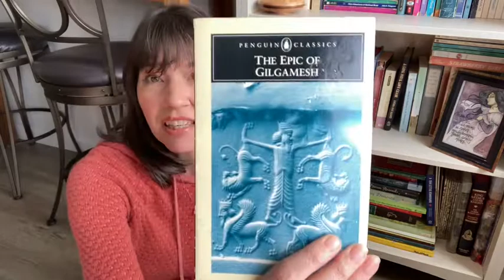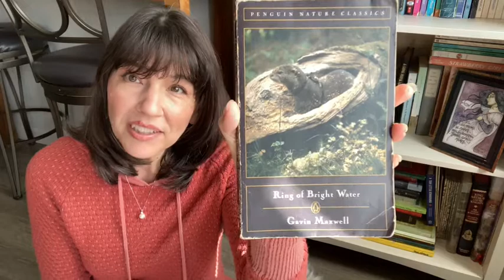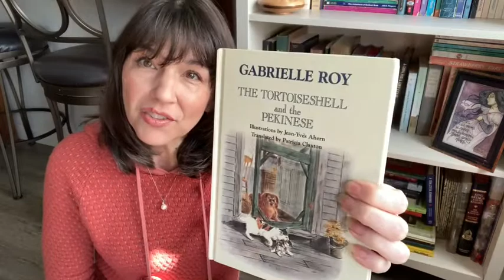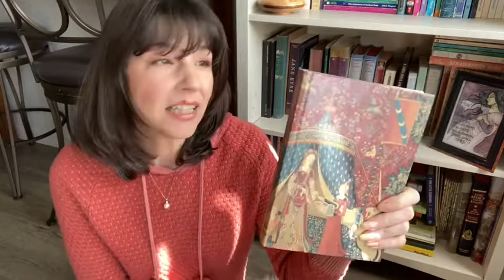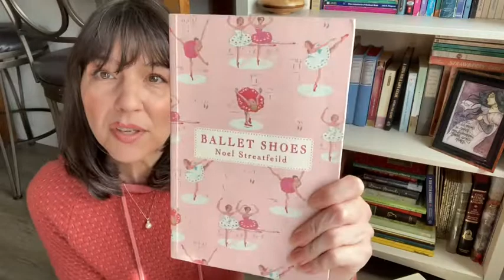September 2022 in Which She Participates in ALL the Events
September's Pile O'Possibilities is mighty high.

*Events Mentioned:*
Series September: @BooksAndJams  & @SarahsNightstand
Shorty September:  @TooManyHeathers
Shaketember: @RaineyDayReads
Fall into Reading: @RaineyDayReads
You've Got Mail Readathon: @ChantelReadsAllDay
TudorTember: @Hungry Bookworm

*Books:*
Spiritual Places by Sarah Graves (shorty & Fall)
A Prayer for the Crown Shy (book 2 in Monk & Robot) by Becky Chambers (shorty & series)
Where Nests the Water Hen by Gabrielle Roy (Shorty & Fall & YGM)
The Tortoiseshell and the Pekinese by Gabrielle Roy (shorty & Fall)
Epic of Gilgamesh (Shorty)
Village School by Miss Read (shorty)
The Staircase by Ann Rinaldi (shorty & fall)
Cold Comfort Farm by Stella Gibbons (shorty and Fall)
Ring of Brightwater by Gavin Maxwell (shorty)
My Village by Mary Russell Mitford (shorty & Fall)
Twelfth Night, & The Tempest by Shakespeare (Shaketember)
Ballet Shoes by Noel Streatfeild (Shorty & Fall)
The Angel's Game by Carlos Ruiz Zafon (series, shorty & fall & YGM)
The Lady & the Unicorn by Tracy Chevalier (shorty and Tudor)
The Good Earth by Pearl S Buck (Fall)
Children of Time by Adrian Tchaikovsky (fall & series)
Poison Song by Jen Williams (fall and Series)
An alchemy of Masques and Mirrors by Curtis Craddock (fall & Series)
WildBound by Elayne Audrey Becker (series)
The Dragon's Path by Daniel Abraham (series)
Daughter of the Moon Goddess by Sue Lynn Tan (series)
The Story of the Seagull and the Cat Who Taught Her to Fly by Luis Sepulvida (shorty)
Heartwood Hotel (bus 1&2) by Kallie George (shorty & series)
Lost Spells by Robert Macfarlane (shorty)
Magic for Marigold by LM Montgomery (shorty)
Early Candlelight by Maud Hart Lovelace (shorty and YGM)
The Curious Adventures of Jimmy McGee by Eleanor Estes (shorty)
The Bookshop by Penelope Fitzgerald (shorty & YGM)
Train Dreams by Denis Johnson (shorty)
Tudor Secrets (Elizabeth 1, Spymaster series bus 1,2,&3) (fall, series, Tudor)
Dreamwork by Jonathan Locke Hart (shorty)
The Best is Yet to Be edited by Susan Polis (shorty)
Telling the Truth: the Gospel as Tragedy Comedy and Fairytale by Frederick Buechner (shorty& fall)

Voxer:  deeapaul

Amazon wish list: